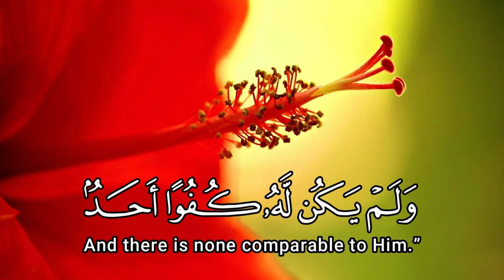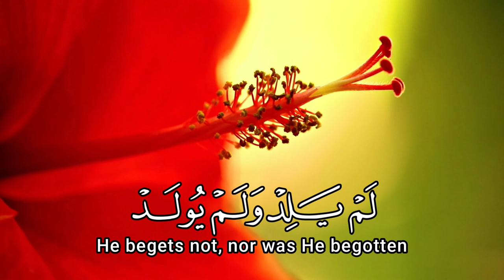Suarh Al Ikhlas 100 Times | Surah Ikhlas With English Translation | Suarh Ikhlas With Arabic text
Surah Al Ikhlas 100 Times Beautiful Quran Recitation With Arabic Text And English Translation To Understand And Memorize Holy Quran | Surah Ikhlas 100x Repeated.

Al-Ikhlāṣ, also known as the Declaration of God's Oneness and Perfection, is the 112th chapter of the Quran. Other names: Absoluteness, The Unity, Oneness of God, Sincere Religion, The Declaration of, Perfection

Position: Juzʼ 30
No. of letters: 47
No. of verses: 4
No. of words: 15